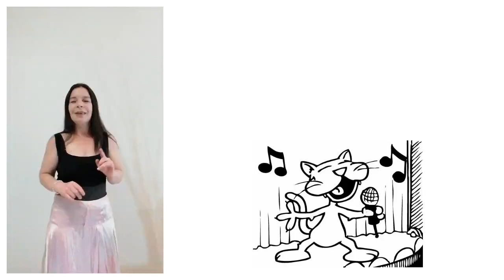Clases de Canto Online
Clases de Canto para todas las edades.
Respiración, correcta emisión, articulación, resonadores, ampliación de registro, interpretación.
Clases personalizadas y repertorio a elección de cada alumno